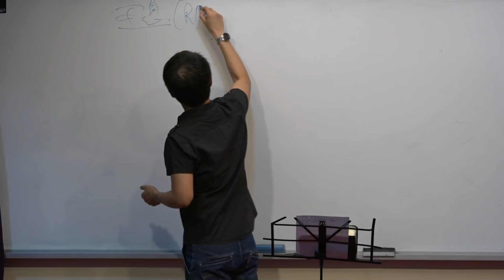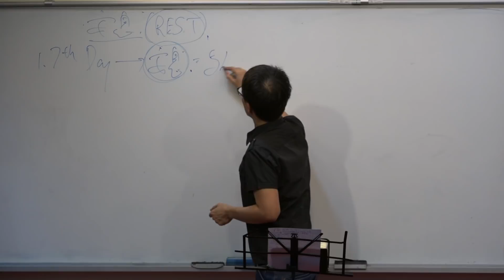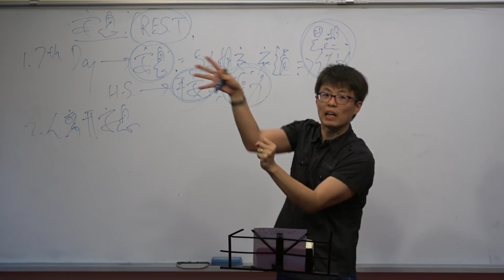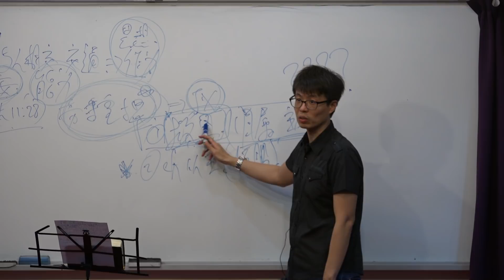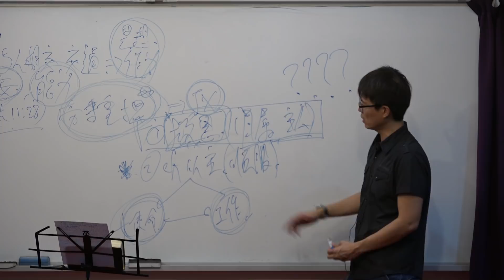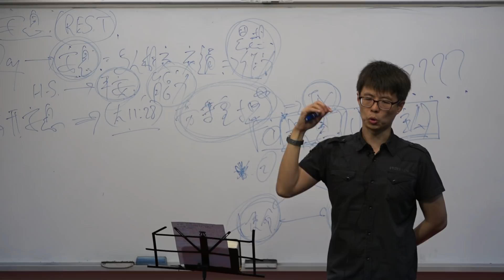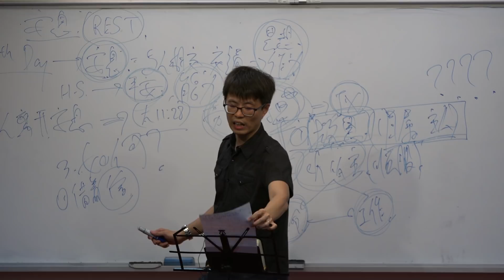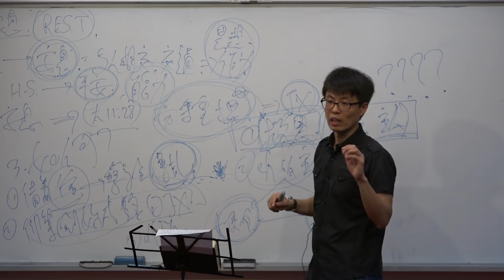20171102 祷告会：何谓安息？如何得安息？